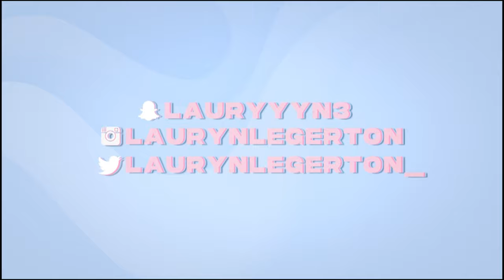Toronto Living: Weekend Vlog in Toronto *All-Stars, AM/PM nightclub and How I lost my iPhone#vlog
Hey Guys! In this video I'm showing you guys how we do Family Day Long Weekend! This weekend vlog was all over the place with fam and friends but I had a ball and did my fave things, good eats and the club LOL. Hope you guys like the vid, see ya in the next one! xoxo

*IF YOU WATCHED TILL THE END YOU’RE A REAL ONE!*

Hey Guys! It's L2 WhatItDo cause this is my channel!
My name is Lauryn Legerton and I'm excited to take you on this YT journey with me!
This is a channel where I upload everything I wanted to do but never filmed.
I'll bring you guys along on all my experiences as I try new things and
my channel will centre around reviews where I waste my money so you don't have to!

I'm here for a good time and a long time, so tune in! xo